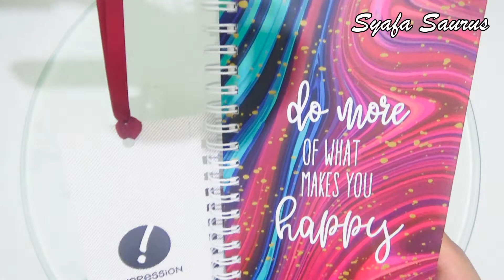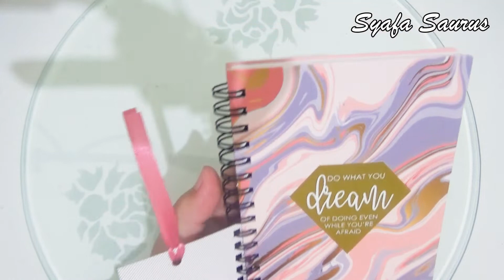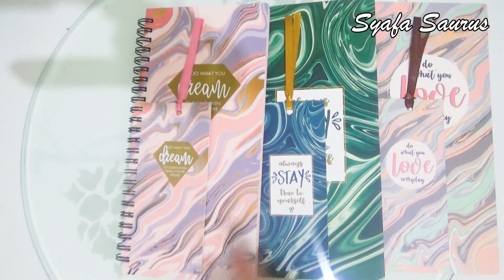Expression Notebook Collections ❤ PART 5/5 ❤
Hi guys ❤

Title : White
(Source : Youtube Audio Librarby)